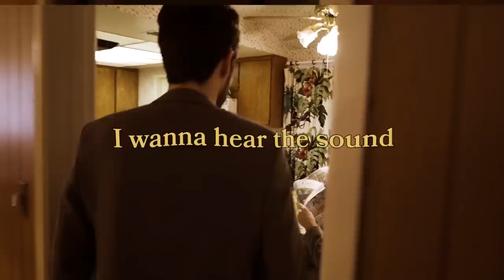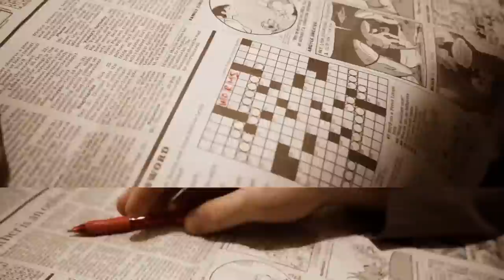Dizzy - Sunflower (Lyric Video)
Lyric video for 'Sunflower' by Dizzy
From the album The Sun and Her Scorch

Lyrics:
Take me to the roof
I wanna hear the sound
Of what a broken heart does
When I fling it to the ground

Save for the waning moon
There’s no one else around
I know that I’m asleep when
All my teeth come falling out

And all the walls
Come caving in
I make the jump from so high

And wake up in my bed
A song stuck in my head
From all the kids out on the stoops they're singing

Sunflower
Are you even really in there?

Sunflower
Are you really hanging in there?

Ever since you left
I’ve wanted to drop dead
The words you said are scattered out onto the pavement

You find me in my room
Standing on my head
Because I like to let the blood rush to it

How do I sleep without having a dream where I don’t wake up?
Where the kids still sing, the pendulum swings, the grass pushed up

CHORUS